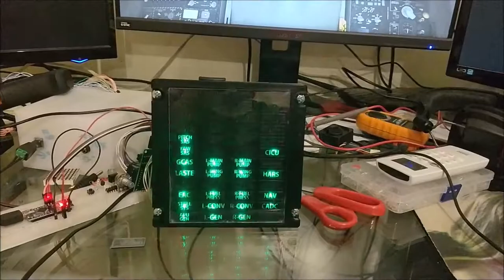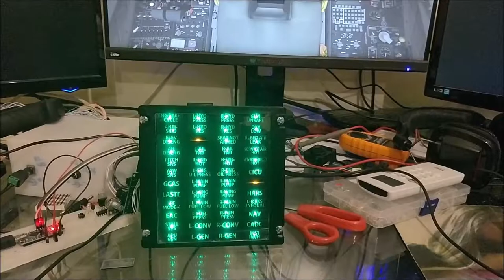A10C caution panel (final)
A10C caution panel 3d printed for DCS.

this panel is drived by a MAX7219 and a NANO.

Thank again to the DCS BIOS devs that made a wonderfull job!